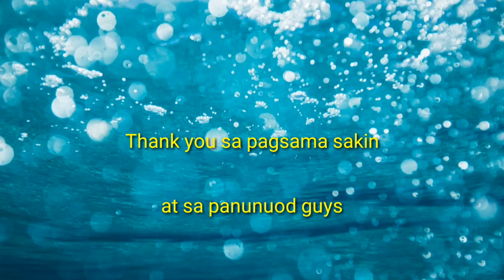V5 - MANILA BONIFACIO STRINE | MARK MOKO